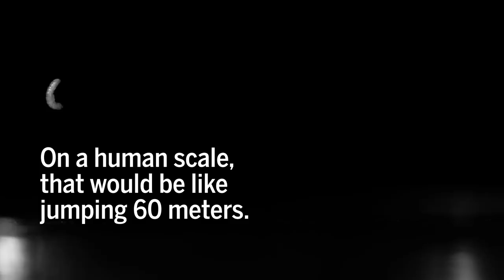Larva pressurizes its body for massive jumps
This legless insect can jump 30 times its body length.